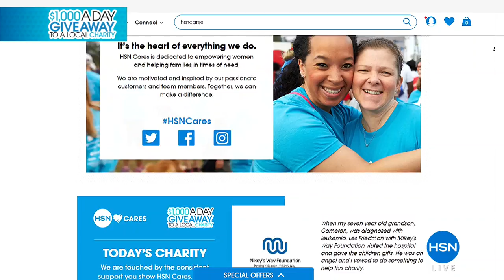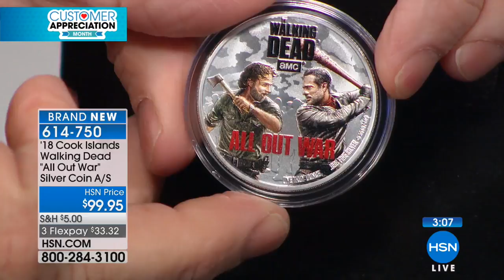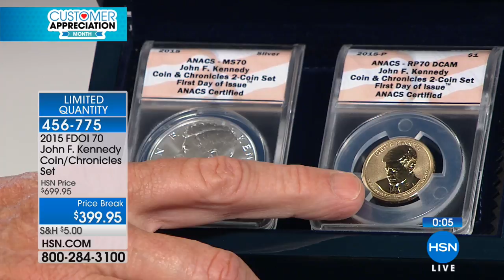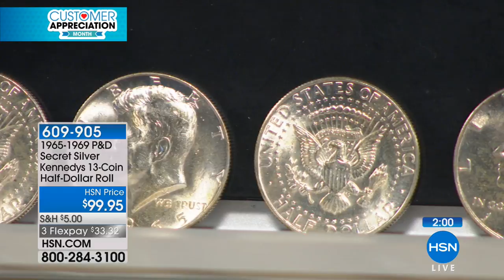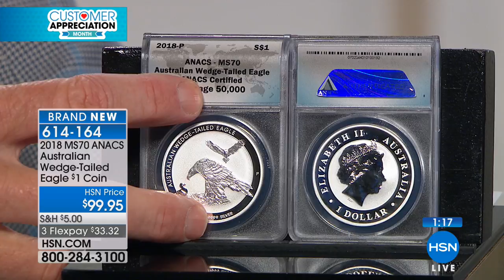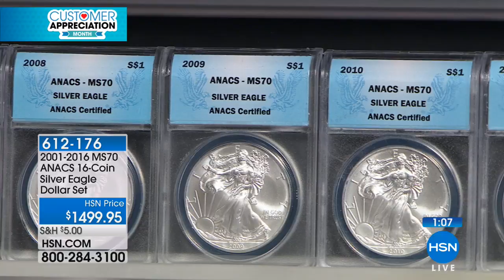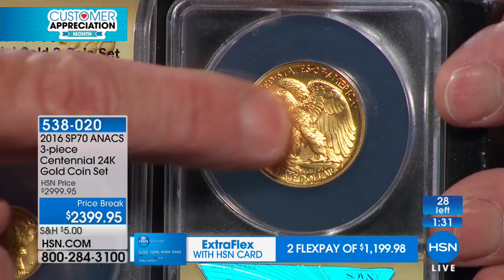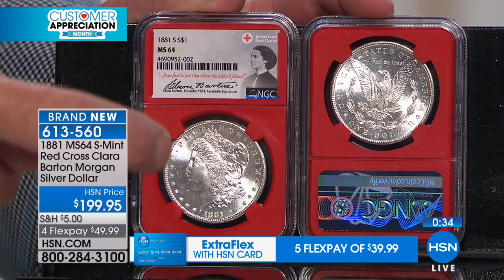HSN | Coin Collector 04.20.2018 - 02 AM